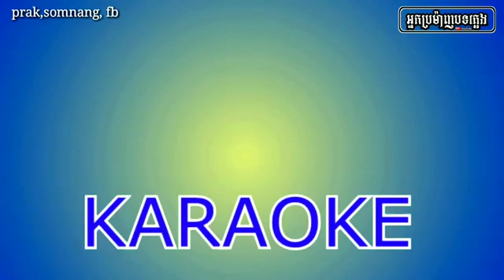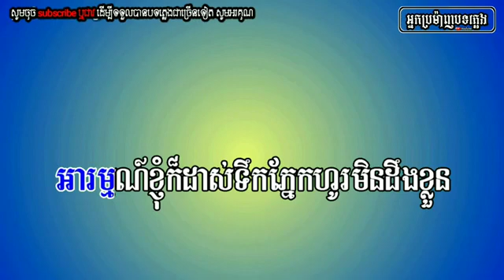នឹកមិត្តគ្រប់គ្មា ខារ៉ាអូខេ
នឹកណាស់